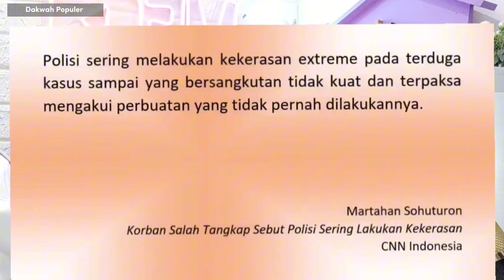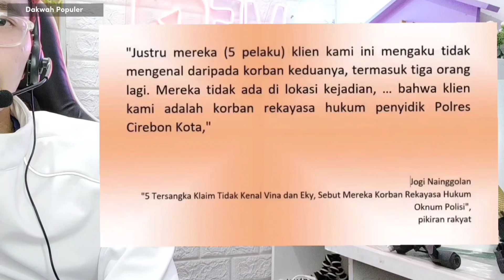BLAK-BLAKAN..!! GURU GEMBUL BUKA SUARA KASUS VINA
GURU GEMBUL buka suara kasus Vina